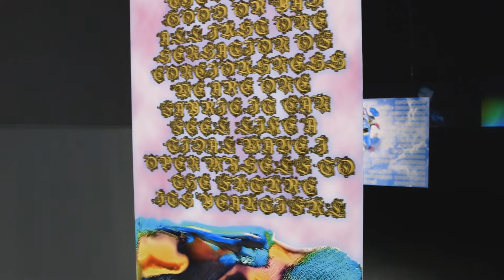EXBODE [Physical]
EXBODE was installed in the Zilkha Gallery in Middletown, CT in April 2021 as part of Wesleyan University's Senior Studio Art Theses exhibition. The space was demarcated by the EXBODE soundtrack, a unique scent, black carpeting, and dramatic lighting. Three digital graphics made in collaboration with an artificially intelligent network were spotlit and hung from the cavernous ceiling in a corridor; pulling viewers into the main chamber of EXBODE, where three fashion films played simultaneously on three custom-built floating screens in an immersive array.

EXBODE is a multimedia installation existing in both physical and digital form, using fashion film and generative art graphics to explore a sublime post-human fantasy. We are striving towards this beautiful transcendent future, imagining it vividly while our odyssey reveals limitations of our human bodies. Dramatic, colorful immersion mixes with whimsical absurdity and sensory overload. Move towards our beautiful future… what if it turns out better than you can imagine?I let it flow through me and subsume me, I can’t put it into words.